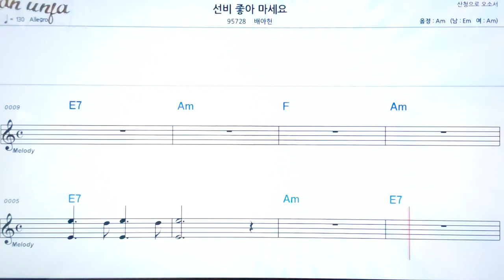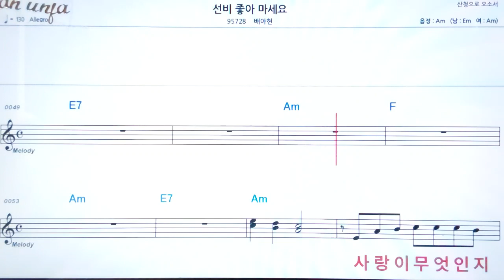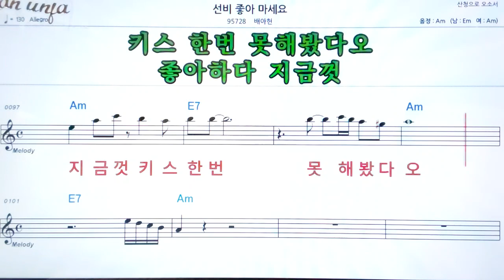선비 좋아 마세요/배아현👍악보, 노래,기타 코드,가사,Karaoke*카라오케 반주